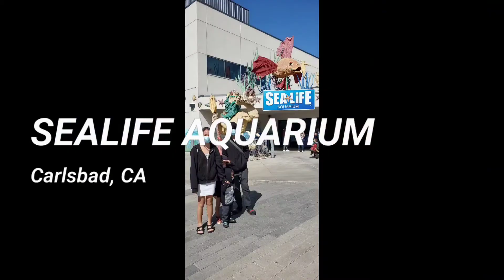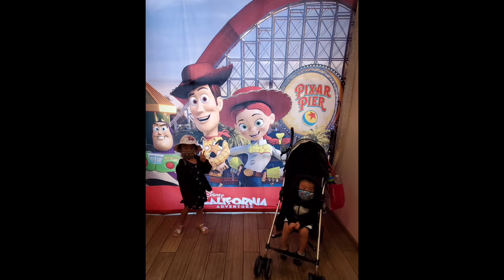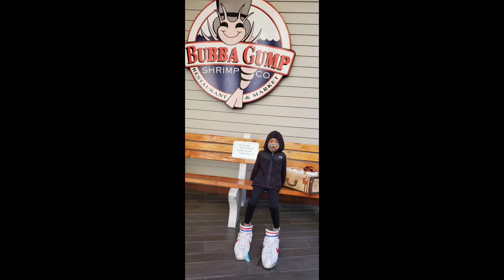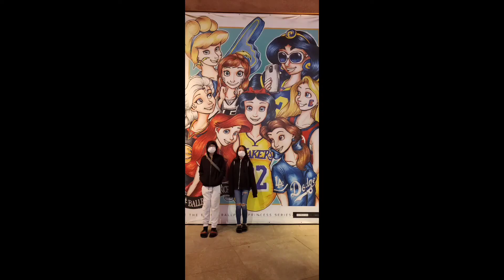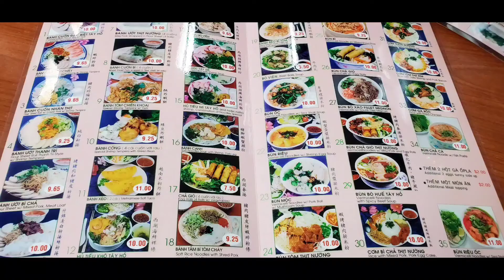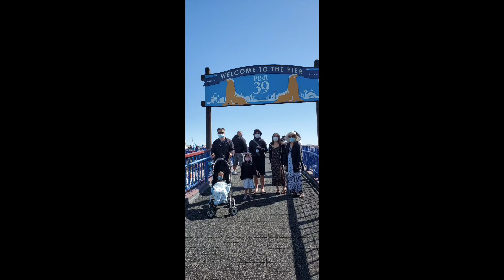California Road Trip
10 day California  road trip from Portland, OR To San Diego, CA.